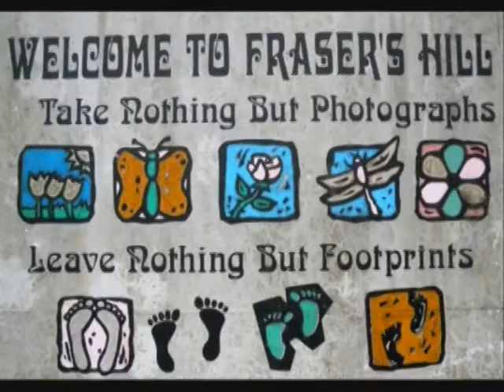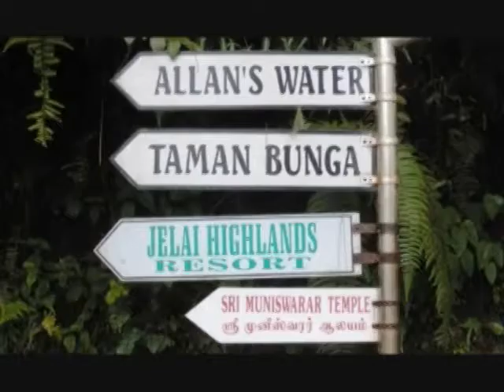2012-04-22 Before the next teardrop falls by Bob(2008)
Bob's Video. Karaoke song recording
An American country and pop song written by Vivian Keith and Ben Peters. This song was written in the late 1960s and famously recorded and popularized by Freddy Fender.